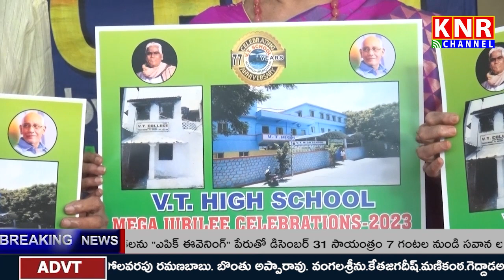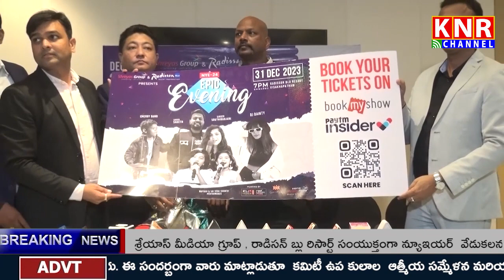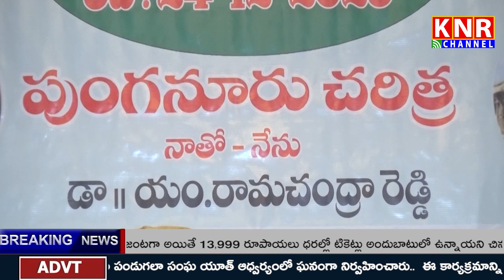24-12-2023|| KNR CHANNEL || NEWS BULLETIN